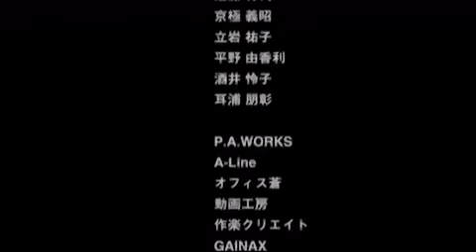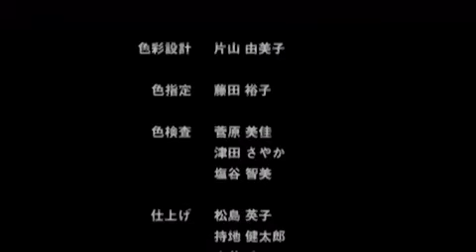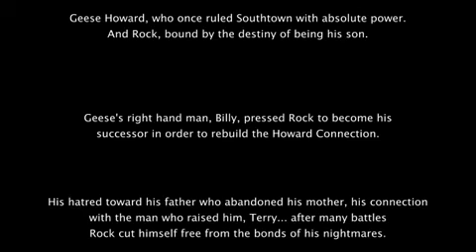King of Fighters Another Day ep 02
If you love fighting games and King of Fighters check